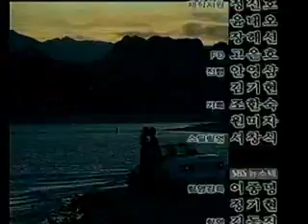All In เทหน้าตักรักหมดใจ ตอนที่ 5